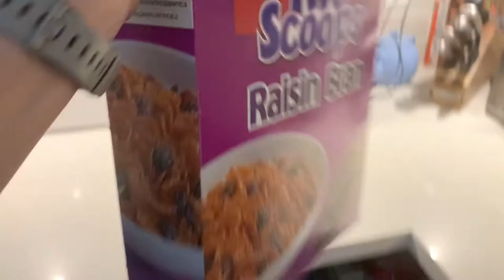VLOG - DAY IN MY LIFE | What I EAT, my WORKOUT and how I'm living a HEALTHY LIFESTYLE!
Tag along with me throughout my day [quarantine version]. Today I am putting what I say in my previous videos into practice and better myself every day!

A topic I briefly chat about is how muscles can GROW and CHANGE!

I also chat about my thoughts on personal trainers (CanFitPro specifically) and the difference between them and a Registered Kinesiologist. Let's chat about it!

Here is the link for the app I tried today - DIVETHRU